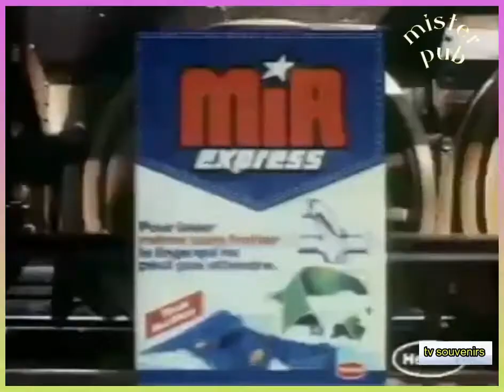Publicité Mir Express